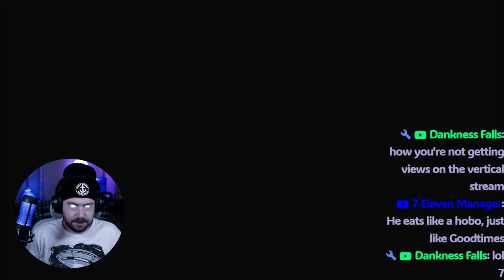🔴 | LIVE | 🔴 | DRAGON'S DOGMA 2 | LET'S GO ON A QUEST! |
Join Catadona and his trusty man-servant Blackout Andy, as they go on an epic quest in search of a magical cure for baldness.